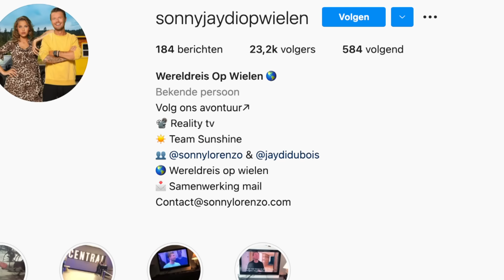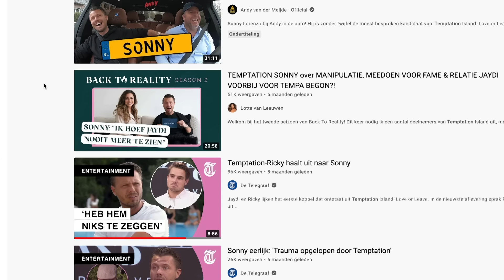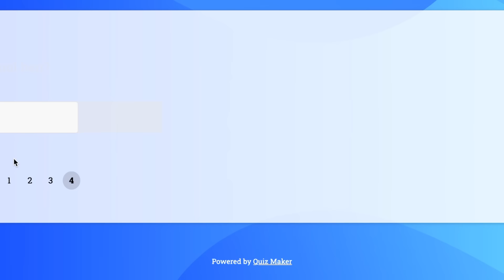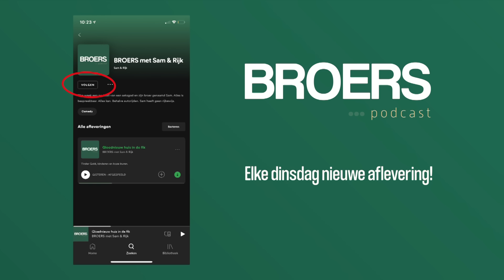Eating With My Ex // deel 2